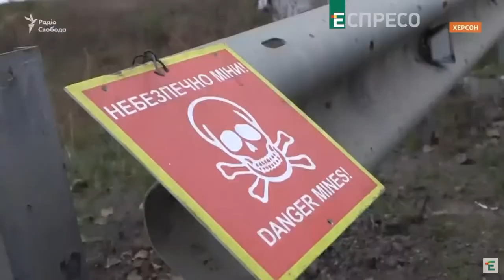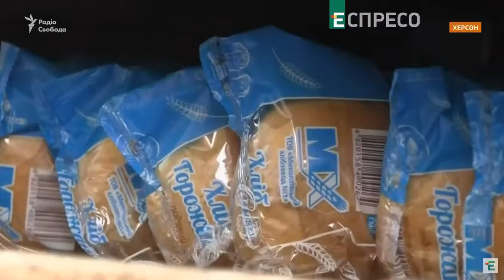Мері Акопян розповіла про особливості роботи саперів і піротехніків на території Херсонщини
В ефірі телеканалу Еспресо оприлюднили сюжет про гуманітарне розмінування Херсонщини. У сюжеті оприлюднили фрагмент інтерв’ю із заступницею міністра внутрішніх справ Мері Акопян, де вона розповіла про особливості роботи саперів і піротехніків на звільненій території Херсонщини